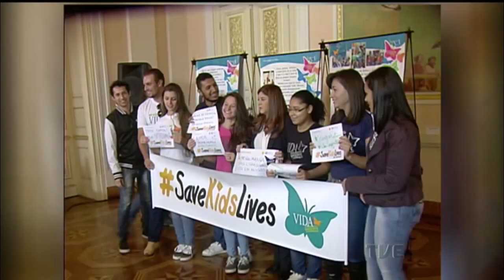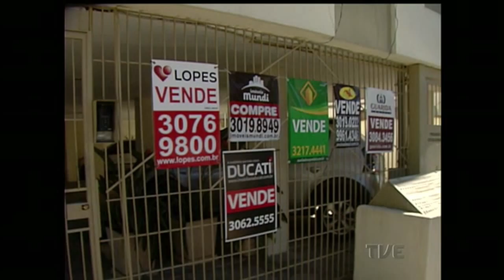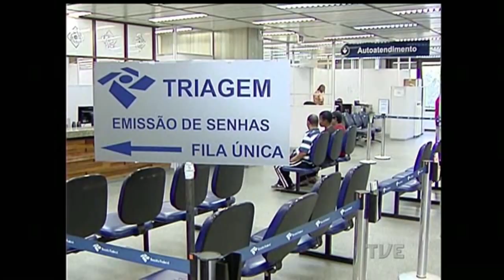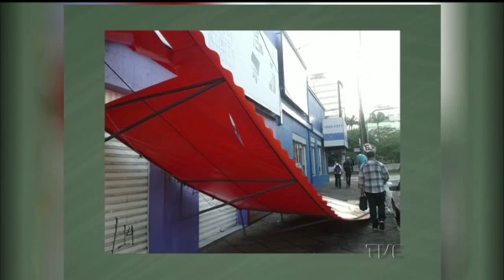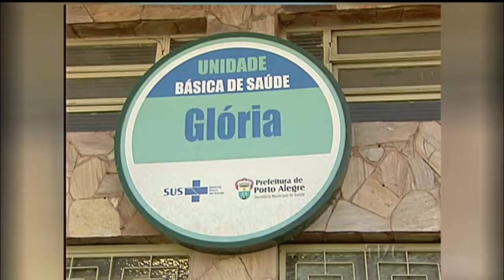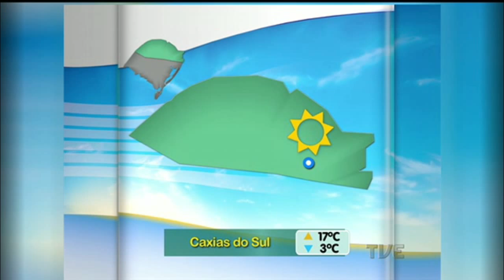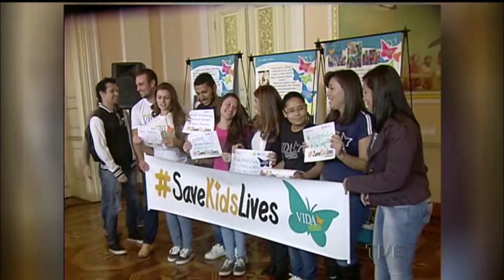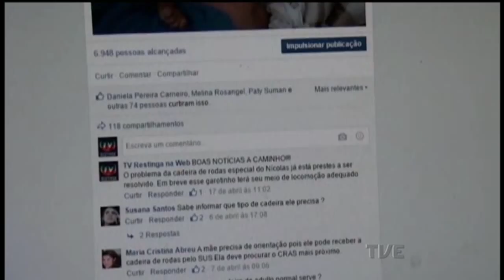Jornal da TVE | 2ª Edição - 04/05/2015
Mudanças nas regras de crédito, dificulta o acesso à financiamentos habitacionais da Caixa Econômica Federal.
Novo Hamburgo contabiliza estragos do temporal de domingo.
Vacinação contra gripe.
Família da zona sul consegue auxílio para criança com doença rara.